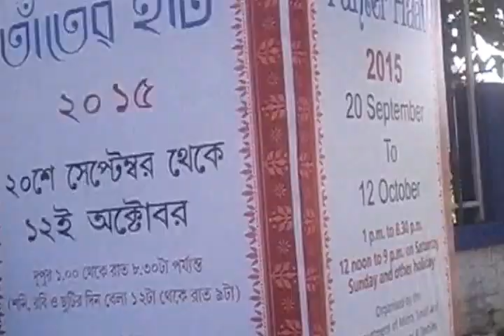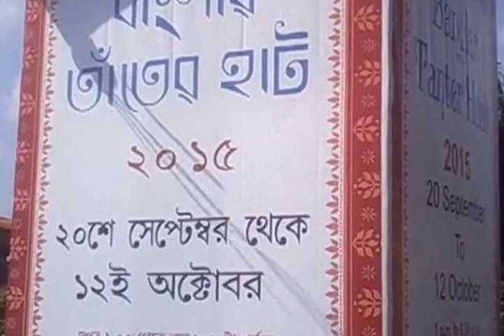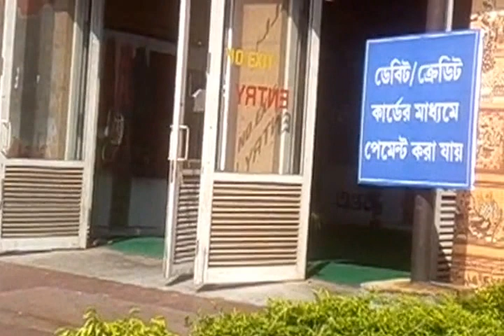BANGLAR TANTER HAAT--2015 at MILAN MELA GROUND,KOLKATA...!!!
The Department of Micro, Small & Medium Enterprises and Textiles Government Of West Bengal has organized the "Banglar Tanter Haat-2015 at Milan Mela Ground Of Kolkata, Just Opposite Of Science City, Kolkata, From 20th September,2015 and It Will Continue till Monday,12th Octobar,2015.
The Mela (Fair) Will Remain Open For The Visitors From 13:00 Hours To 20.30 Hours On All The Days, Except Holidays[12:00 Hours To 21:00 Hours]
 Different types of Tant Sarees and lots more products will exhibit as well as sold at this fair.
In short, it is a complete package of fun & enjoyment for every city-dwellers.